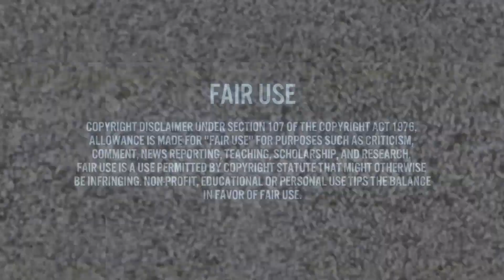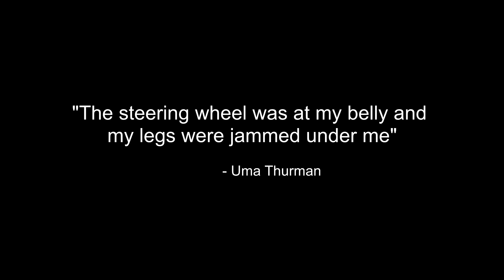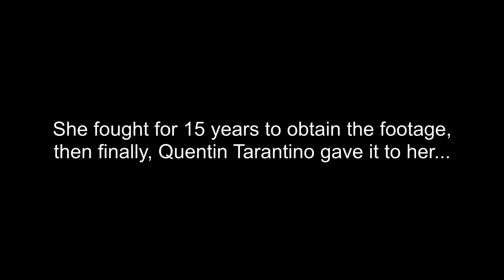UMA THURMAN'S "KILL BILL" CAR CRASH FOOTAGE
Uma Thurman crashes the car Tarantino insisted she drive during the making of Kill Bill, UMA THURMAN CAR CRASH complete footage, Uma Thurman car crash behind the scenes during the making of Kill Bill volume 1 - released after 15 years!

KILL BILL 1 - Directed by Quentin Tarantino
Source: The New York Times

Content creation donations much appreciated, and can be made securely at;

Video edited by Steven E Mack